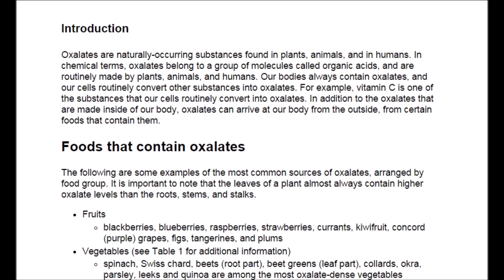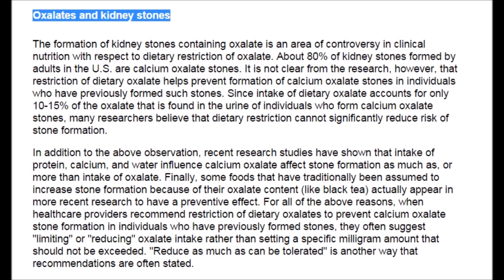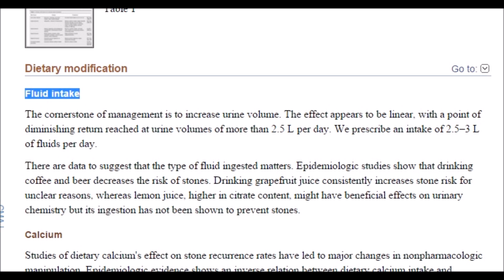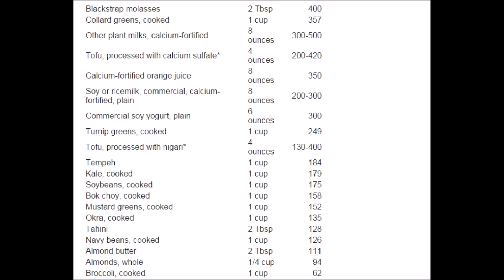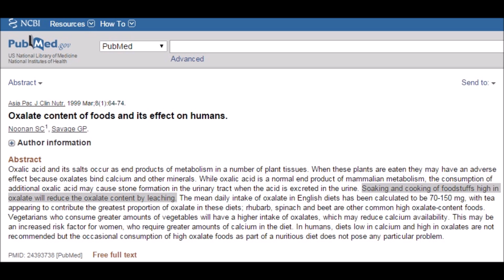Oxalates in the Vegan Diet: the Truth! - Cory McCarthy -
Cory McCarthy

oxalate oxalates kidney stones vegan plant diet veganism health cory mccarthy

REFERENCES

Can you tell me what oxalates are and in which foods they can be found?

Effect of cinnamon and turmeric on urinary oxalate excretion, plasma lipids, and plasma glucose in healthy subjects.